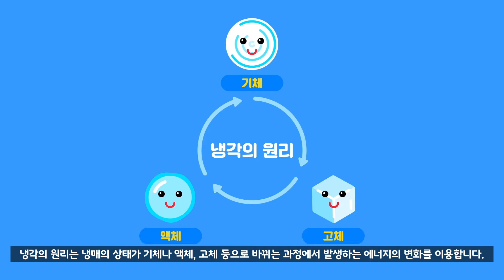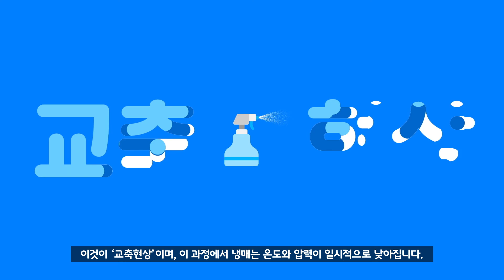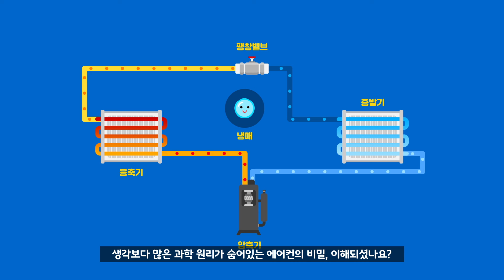(KOR) 에어컨이 시원한 이유는? 냉각 원리에 대해 알아보자! 【비하인드 과학 세상 에어컨편 - 비과세#2 Behind the Science #2】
우리 삶에 숨어있는 과학원리를 쉽게 알아보자! 비하인드 과학 세상, 비과세 시리즈입니다. 이번 주제는 ㅇ[어컨의 냉각 원리입니다.

너무나 자연스러운 일상 속에서도 많은 과학원리가 숨겨져 있다는 사실, 알고 계신가요? 이번 영상은 우리가 더운 여름 속에서도 쾌적하게 지낼 수 있도록 도와주는 필수 아이템인 에어컨의 냉각 원리에 대해 알아보도록 하겠습니다 😉